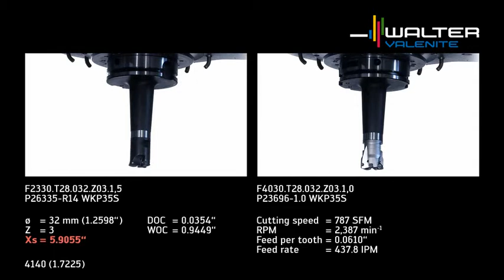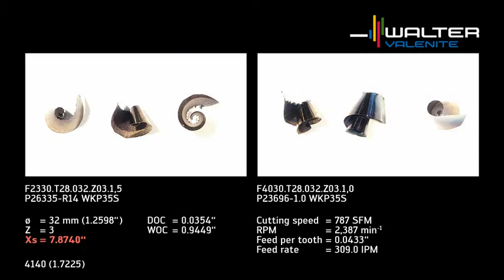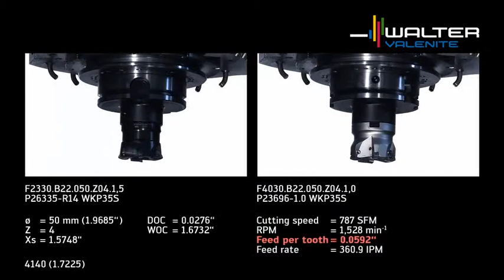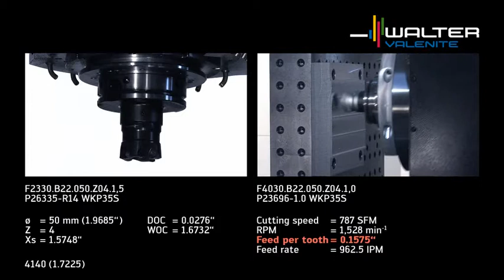Walter F4030 & F2330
Walter Products available at Marshall Tool & Supply